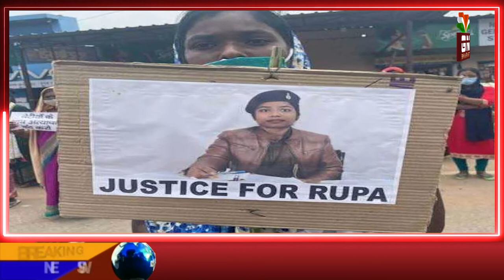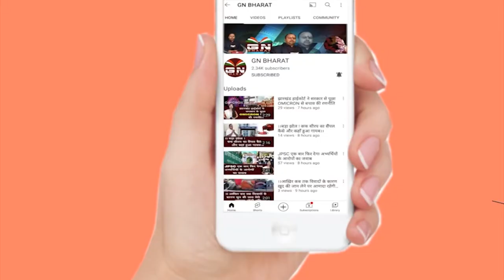रूपा तिर्की मौत मामले की जांच करने एक बार फिर साहिबगंज पहुंची सीबीआई || Rupa tirkey update